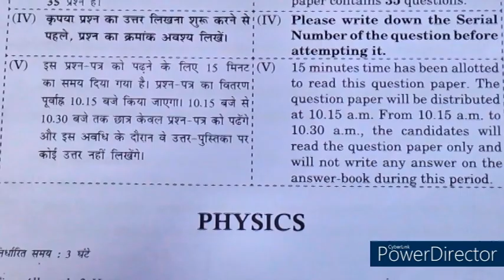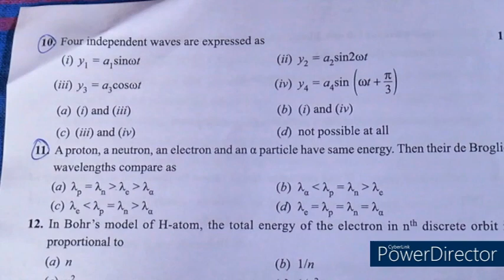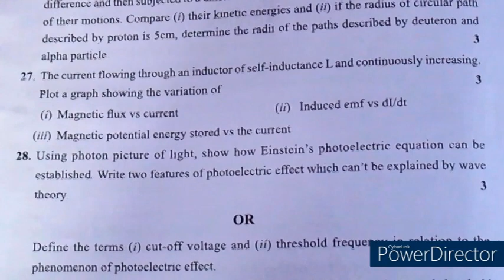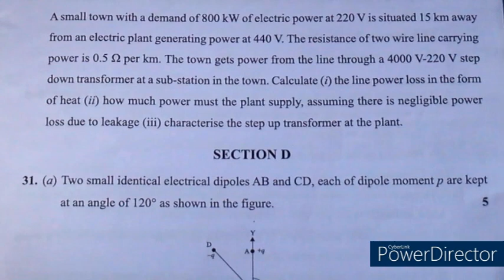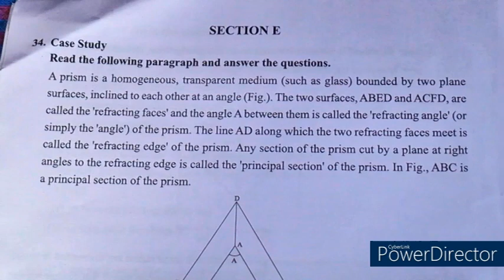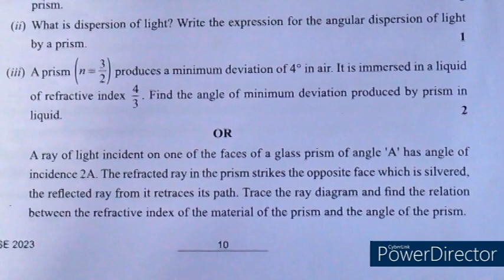Physics Class 12th Pre Board 2 Exam,Set-3 Question Paper,LatestQuestion Paper NBSE,Sample Paper 2023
class 12th,
physics class 12,
question paper physics class 12,
physics term 2 exam,
pre board 2 exam question paper,
maths with lakhwinder class 12th physics,
question paper class 12th physics,
12th physics pre board 2 exam paper 2023,
class 12th term 2 exam question paper,
12th sa2 exam question paper 2023,
12th ka physics ka paper,
pre board 2 exam question paper physics class 12th,
class 12th physics ka paper2022-23,
12th pre board 2 exam question paper 2022-23,